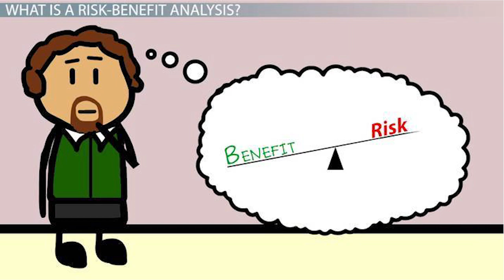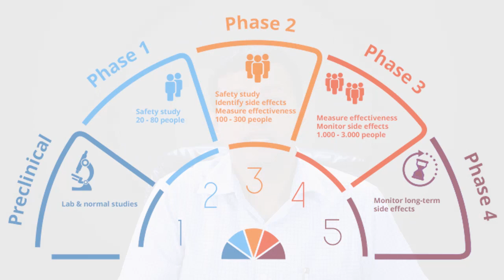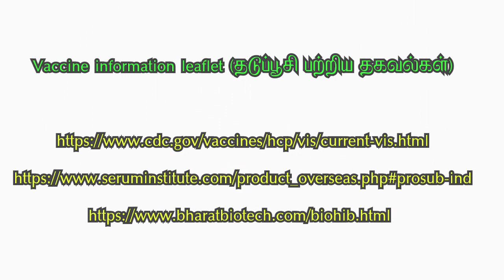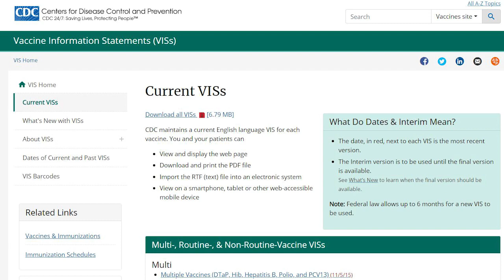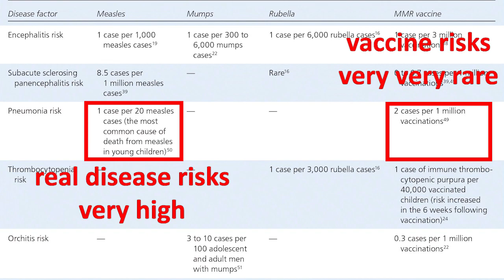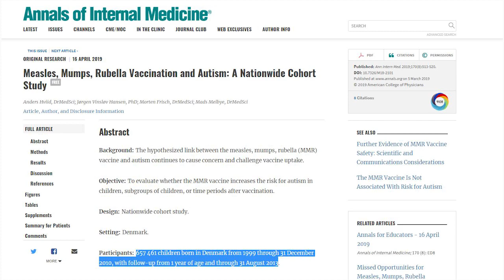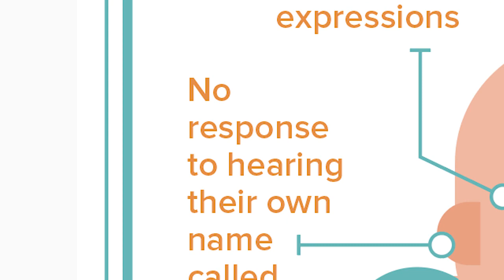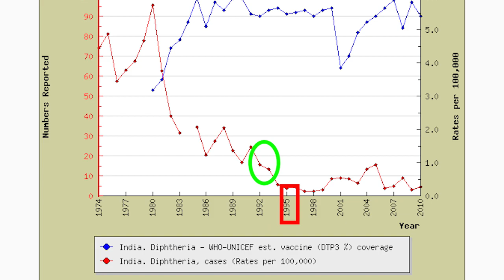தடுப்பூசி - பக்க விளைவு என்ன? ஆட்டிசம் வருமா? | Dr. Arunkumar | Side effects of vaccines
குழந்தைகளுக்கு போடும் தடுப்பூசிகளால் நிறைய பக்க விளைவுகள் வரும், ஆட்டிசம் வரும், குழந்தை பலவீனமடையும் என்று நம்பப்படுகின்றது. இது உண்மையா? தடுப்பூசியின் உண்மையான பக்க விளைவுகள் என்ன?நடுவுநிலையுடன் அலசுவோம்.

ஈரோடு.

People generally believe that vaccines cause lots of side effects, autism and weakness of children. Is it true? What are the true side effects of vaccines? Let’s discuss this unbiased.

Consultant Pediatrician,
Erode.

Important links:

Vaccine information leaflet (தடுப்பூசி பற்றிய தகவல்கள்)

குழந்தை நல ஆலோசனை / Pediatric / Children Consultation:

Baby hospital,
171, Nethaji road, Marappaalam,
(Near paneer Selvam park)
Erode – 638001.

Baby hospital,
171, Nethaji road, Marappaalam,
Erode – 638001.